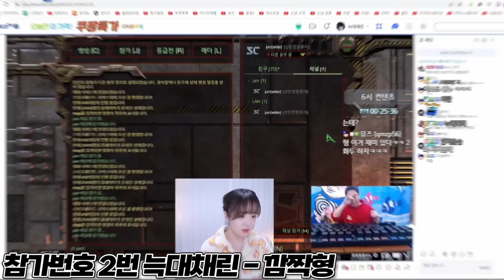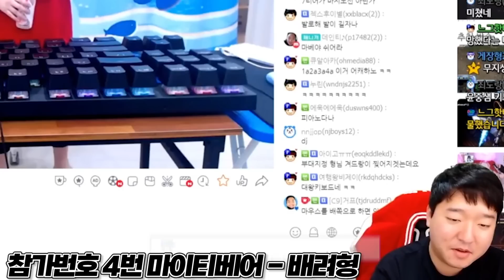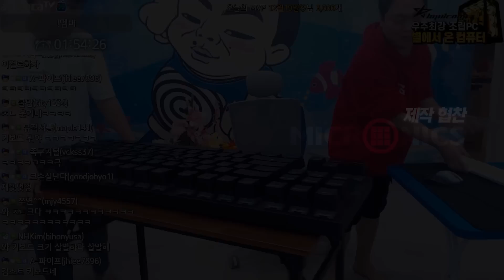프로게이머 인생 최대 위기에 놓인 김윤중..💦💦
OUTRO